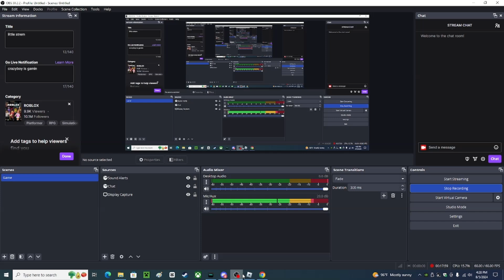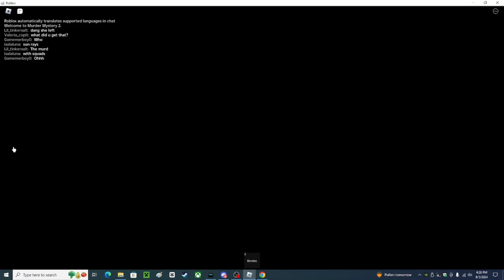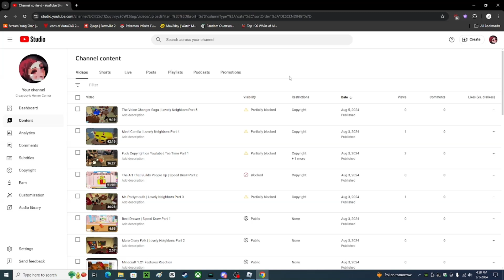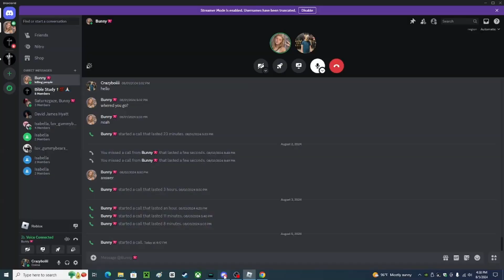Darn Banana | Murder Mystery 2 Part 16